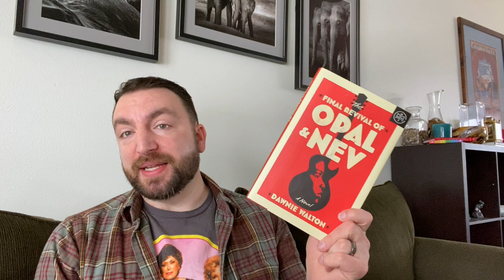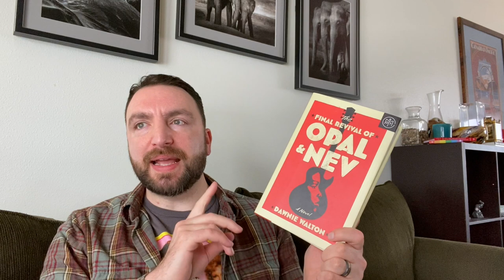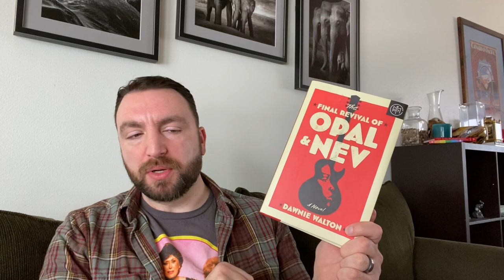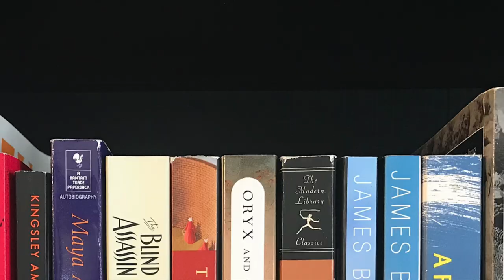Women’s Prize Longlist Reaction for 2022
The WomensPrize Longlist for 2022 is here! Let's take a look at the novels that made the list and react to them and talk a little about what books didn't make the cut. Expand for more information 👇

Titles Mentioned 📚
Build Your House Around My Body by Violet Kupersmith
Careless by Kirsty Capes
Creatures of Passage by Morowa Yejidé
Flamingo by Rachel Elliott
Great Circle by Maggie Shipstead
Remote Sympathy by Catherine Chidgey
Salt Lick by Lulu Allison
The Bread the Devil Knead by Lisa Allen-Agostini
The Exhibitionist by Charlotte Mendelson
The Final Revival of Opal & Nev by Dawnie Walton
The Paper Palace by Miranda Cowley Heller
The Sentence by Louise Erdrich
This One Sky Day by Leone Ross

Other Titles Mentioned 📚📚
The Love Songs of W.E.B. Du Bois, Honorée Fannone Jeffers
Beautiful World, Where Are You?, Sally Rooney
To Paradise, Hanya Yanagihara